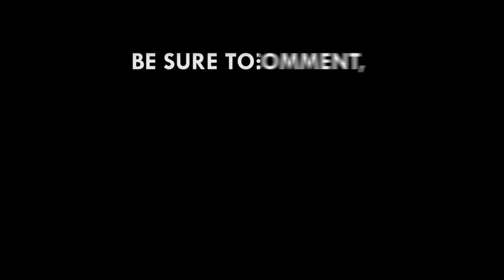Government has made remarkable progress in delivering on its promises – Finance Minister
The Finance Minister, Ken Ofori Atta has indicated that the Akufo-Addo-led government deserves commendation for the impressive progress on its promises to Ghanaians over the last twelve months